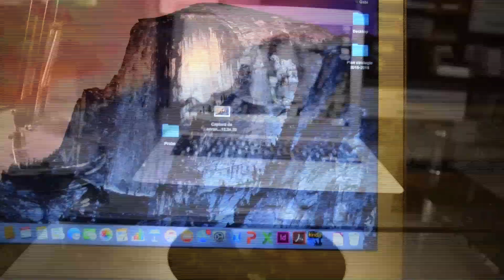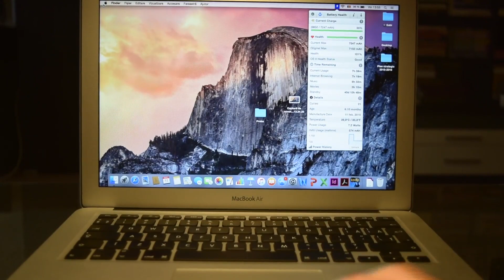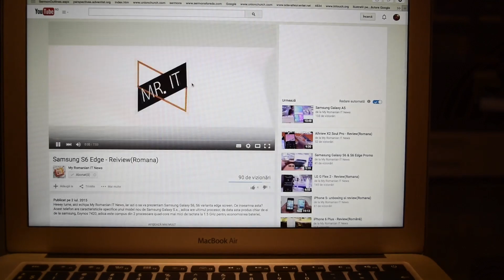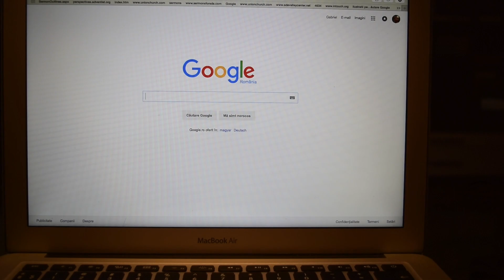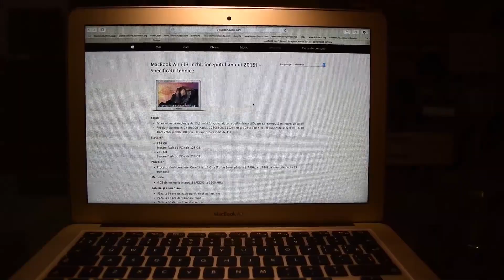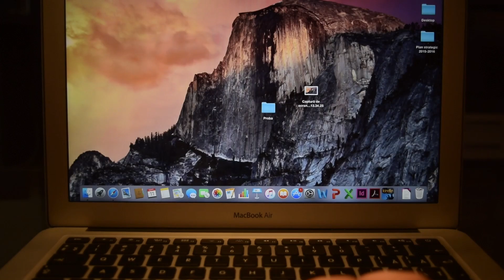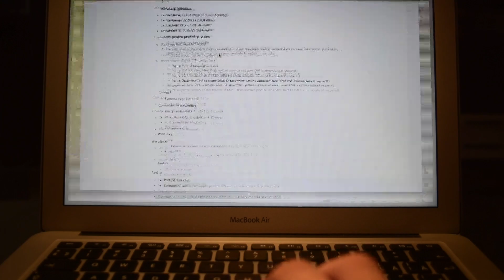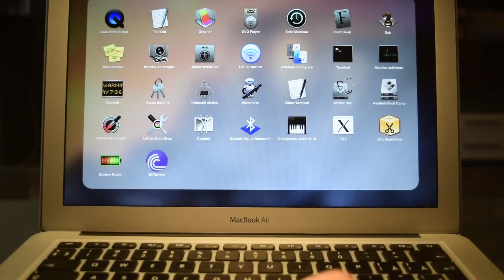MacBook Air 13" (inceputul lui 2015) - Romana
Heey lume acesta este MacBook Air de 13,3 inch din anul 2015! Probabil ca este cel mai rapid laptop la aceata grosime! Cu un procesor Intel Core i5 tactat la 1,6 GHz si cei 4 GB de ram, ajutat in principal de memoria flash SSD de 128, sau 256 de GB se deschide in doar 12 secunde!